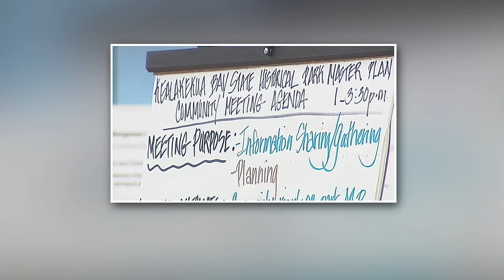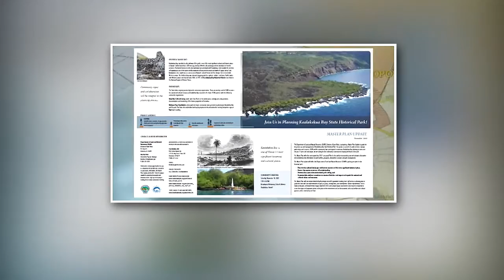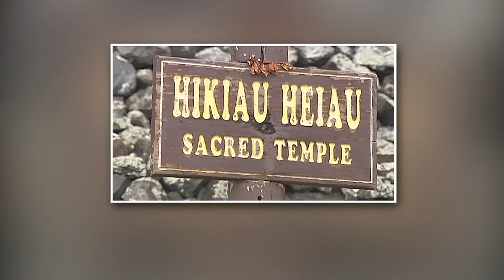Kealakekua Bay Plans Criticized (May-June 2010)